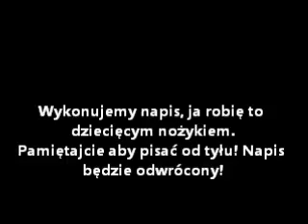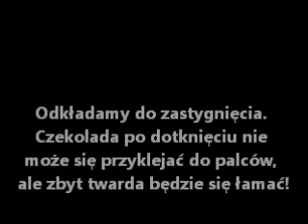Dekoracje z czekolady - kuchnia elexis. Duże wstążki z napisem